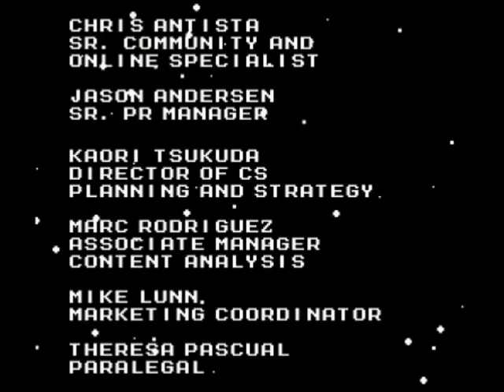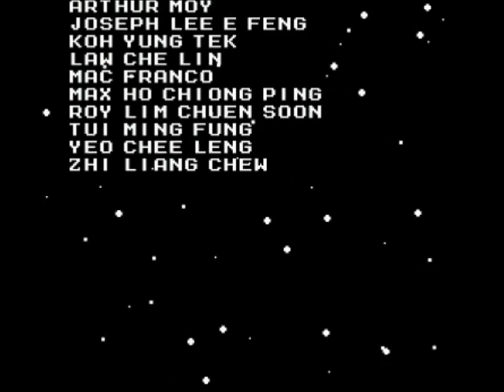Street Fighter X Mega Man Playthrough: Credits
After playing through this game a few times, I decided to record a run.

At the Title Screen hold both Jump and Shoot for a few seconds until you hear the confirmation sound. This unlocks an alternate Hadoken you can use without beating Ryu, and Genei Jin/Seiei Enbu. You'll see a Weapon Energy bar next to your health while the Mega Buster is equipped if you've done it correctly.

To play without a helmet, while highlighting Ryu, hold Shoot and press Right + Right + Right + Left. Mega Man's portrait will change if done correctly.

To use Hadoken press Down + Left/Right + Shoot (whichever direction you're facing). Hold down the Shoot button briefly and release to shoot a charged Hadoken that travels faster and deals more damage.

To use Genei Jin/Seiei Enbu press both Swap1 and Shoot at the same time while the Mega Buster is equipped to activate it. The only ways to deactivate it are to either die, or let its energy deplete. Hadoken can be used in conjunction with Genei Jin/Seiei Enbu to shoot multiple projectiles.

While paused, Hold Jump and press Up + Down + Down + Down for a song that goes with everything (Guile Theme).

Get 4 "PERFECT!" (finishing off a boss with full health) before the boss rematches to fight a secret final boss. You can use an E-Tank and then quickly finish a boss.